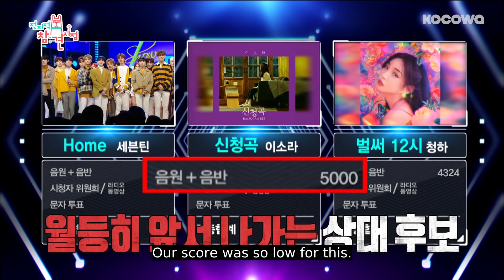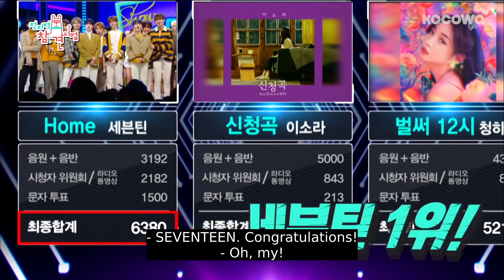SEVENTEEN's BIG MOMENT...! [The Manager Ep 42]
Want to watch on your phone? Install our app